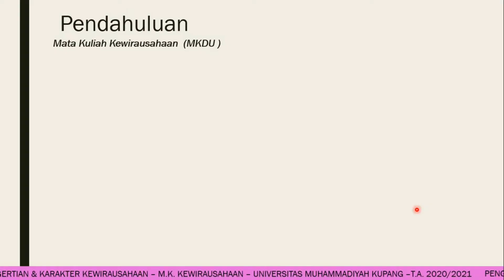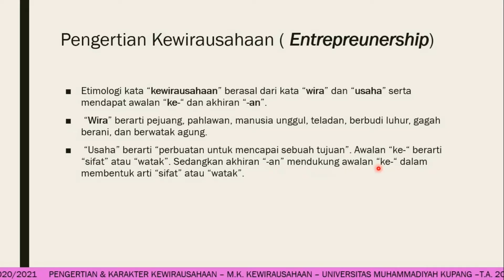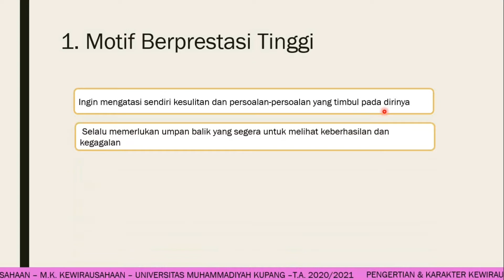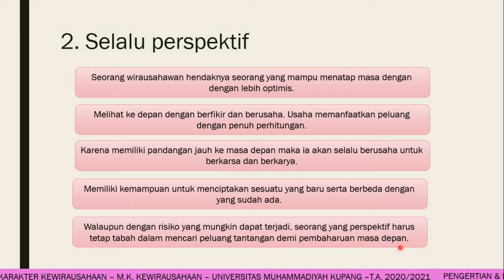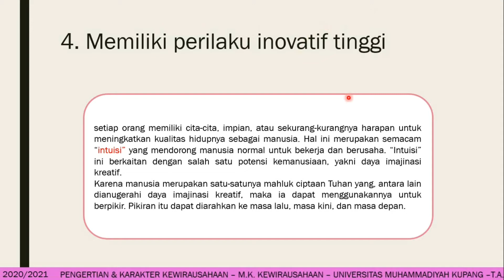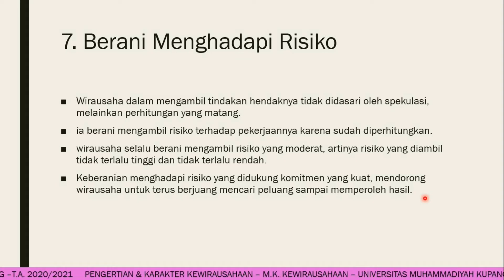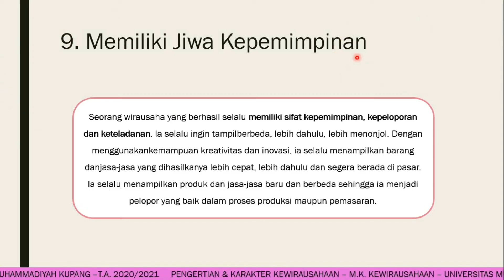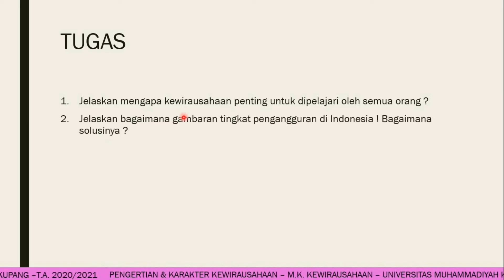Materi 1. Pengertian & Karakteristik Kewirausahaan, Mata Kuliah Kewirausahaan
mohon diperhatikan dengan seksama materi yang disampaikan tentang pengertian dan karakteristik kewirausahaan.

Selamat Belajar